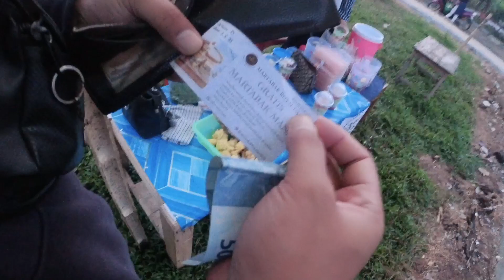Cari buka puasa, suasana terkini lapangan Bangun Rejo bulan puasa 2021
Buka puasa cari makanan di bangun rejo lampung tengah..